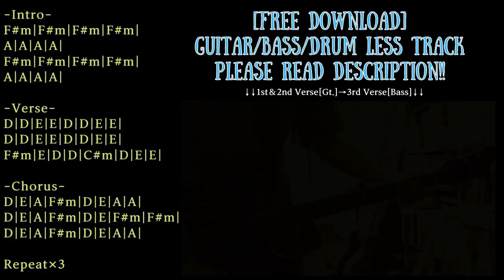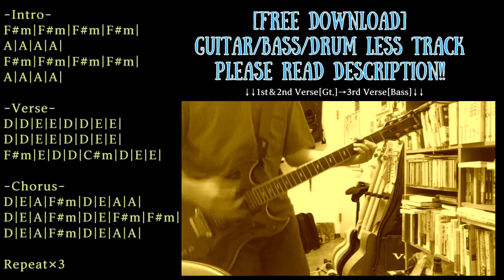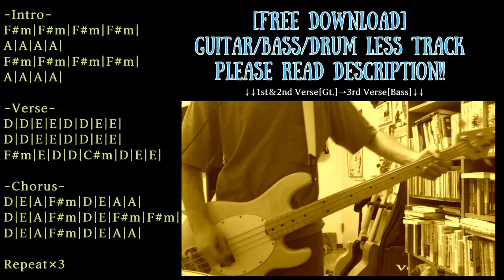Pop Punk Backing Track in A major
Trap/Chill/Ambient/House etc... with Guitar track

KEY=A major
BPM=180